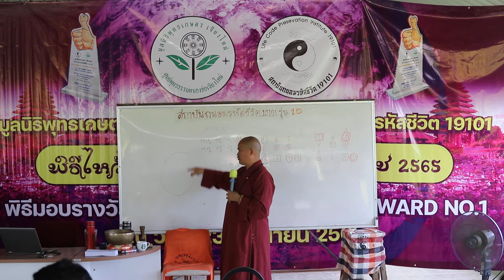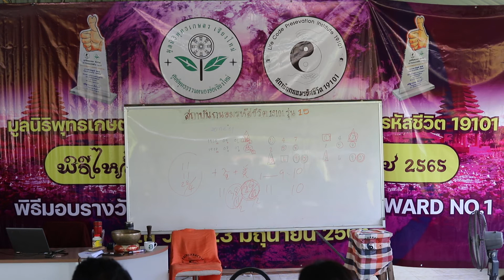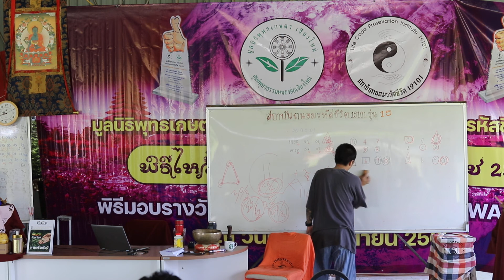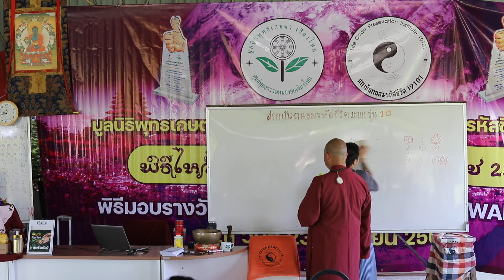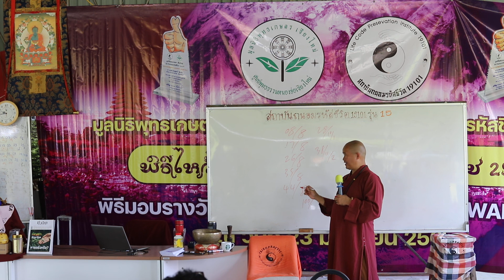ถนอมรหัสชีวิต รุ่นที่ 15 ยิ่งว่าง ยิ่งรับได้เยอะ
สนใจศึกษาเรียนรู้ติดต่อ
สถาบันถนอมรหัสชีวิต 19101
31/2/หมู่ บ้านตำหนัก ต.ดอนแก้ว อ.สารภี  จ.เชียงใหม่ 50140
ID ไลน์ 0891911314  /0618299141